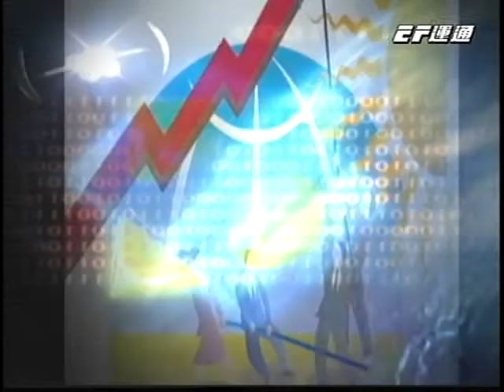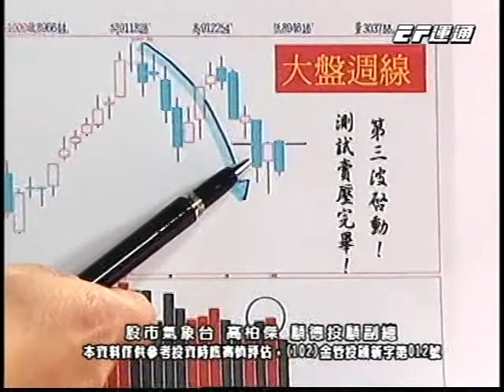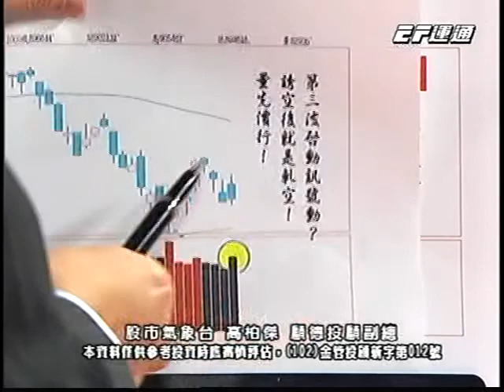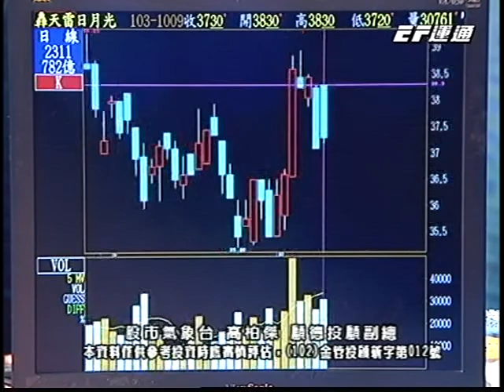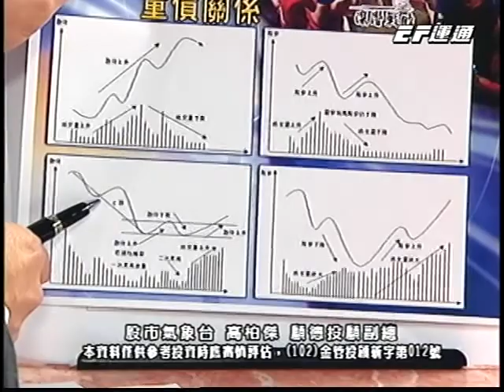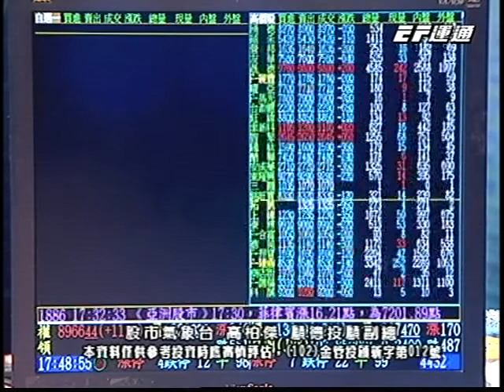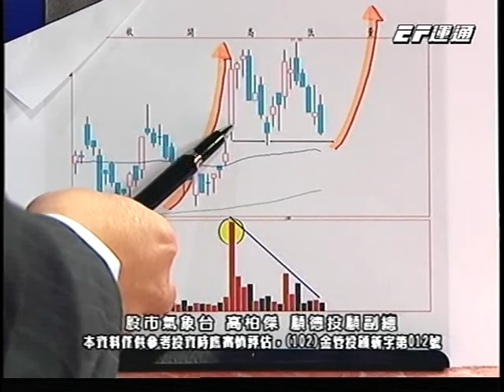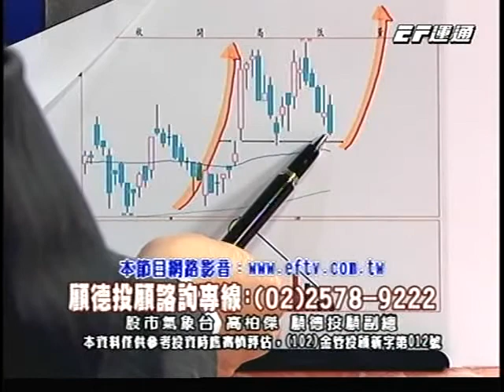20141009 2230 高柏傑 股市氣象台